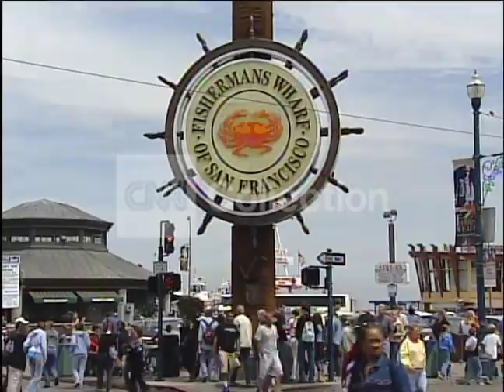SAN FRAN BEAUTY SHOTS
B-Roll of San Francisco featuring beauty shots and tourist attractions: Golden Gate bridge, cable car, Fisherman's Wharf, Coit Tower, fog, Alcatraz, Pier 39.